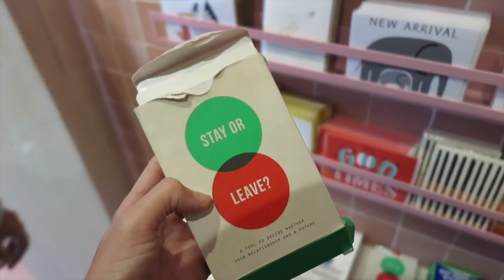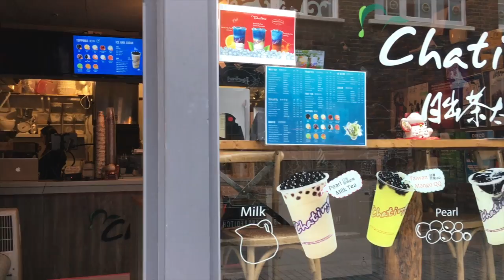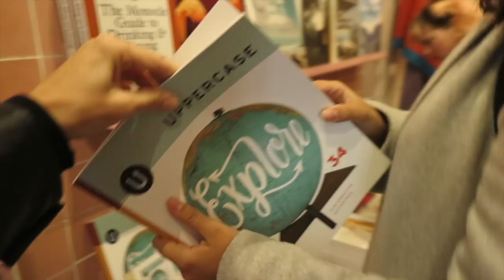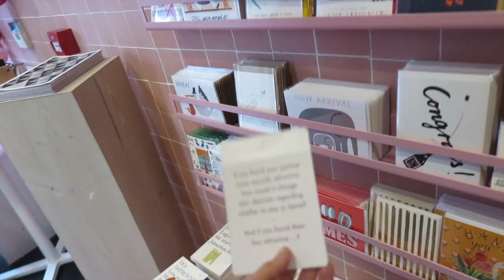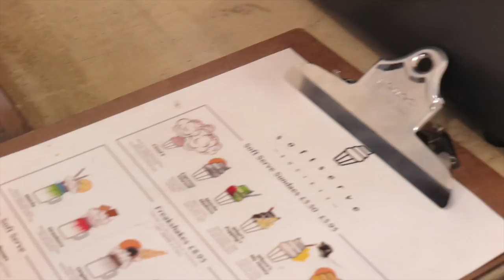LONDON VLOG: SHOREDITCH feat. SERENA MATCHALATTE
In questo video: Shoreditch